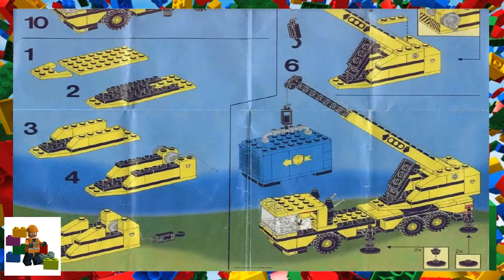LEGO instructions - Town - Vehicles - 6361 - Mobile Crane